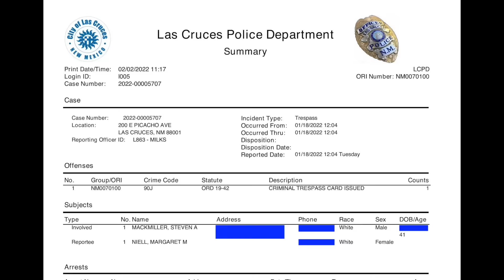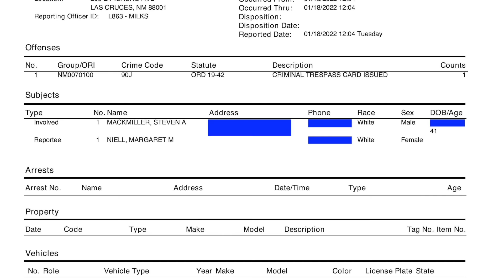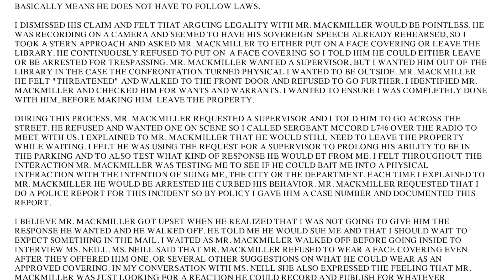Sovereign Citizen Gets Shut Down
On January 18, 2022, Las Cruces Police Officer Joshua Milks was working as the crisis intervention coordinator for the Las Cruces Police Department when he was dispatched to the city library at 200 East Picacho for a trespassing incident involving a sovereign citizen. Library manager Margaret Neill had called about a male, later identified as Steven Mackmiller, who was refusing to wear a face covering in the library. At the time, a governor’s order was in effect that required face coverings all businesses. New Mexico's mask mandate was lifted by the governor one month later, on February 17, 2022.

The following is from Officer Milks' report, lightly edited for clarity and brevity: when I arrived on scene, I could see Mackmiller, Neill and a security guard all standing by the library computers. Mackmiller stated that he just wanted to print out four pages of a document and complained that the staff was not allowing him to conduct his business. I explained to Mr. Mackmiller that he needed a face covering and he told me that he is an American “something” — that basically means he does not have to follow laws.

I dismissed his claim and felt that arguing the law with Mr. Mackmiller would be pointless. He was recording our interaction on a camera and seemed to have his 'sovereign speech' rehearsed, so I took a stern approach and asked Mackmiller to either put on a face covering or leave the library. He continuously refused to put on a face covering so I told him that he could either leave, or he would be arrested for trespassing. Mr. Mackmiller wanted a supervisor, but I wanted him out of the library. In case the confrontation turned physical, I wanted to be outside. Mr. Mackmiller stated that he felt “threatened." He then walked to the front door, and refused to continue. I identified Mackmiller and checked him for wants and warrants; I wanted to ensure I was completely done with him, before I made him leave the property.

During this process, Mackmiller requested a supervisor and I told him to go across the street. He refused, and wanted one on scene so I called Sergeant McCord over the radio to meet with us. I explained to Mackmiller that he would need to leave the property while waiting for a supervisor. I felt that Mackmiller was using the request for a supervisor to prolong his ability to be in the parking and to also test what kind of response he would get from me. Throughout the interaction, I felt that Mackmiller was testing me to see if he could bait me into a physical interaction with the intention of suing me, the city or the department. Each time I explained to Mackmiller that he would be arrested, he curbed his behavior. Mackmiller requested that I write a police report for this incident, so by policy I gave him a case number and documented this report.

I believe that Mackmiller got upset when he realized that I was not going to give him the response he wanted. Consequently, he walked off. Mackmiller told me that he would sue me and that I should wait to expect something in the mail. I waited as Mackmiller walked off before going inside to interview Ms. Neill. Neill said that MMackmiller refused to wear a face covering even after they offered him one, or several other suggestions on what he could wear as an approved covering.

In my conversation with Ms. Neill she also expressed the feeling that Mr. Mackmiller was just looking for a reaction that he could record and publish for whatever alternate motives he has.

I was out of trespass cards at the time, so I went back to the station to pick one up and give it to Ms. Neill. [End of report]

I have not been able to find any indication that Mr. Mackmiller sued anyone in relation to this incident. A search of PACER for "Steven Mackmiller" turned up only a 1999 bankruptcy filing by a "Steven Ross Mackmiller" — a different person.

00:00 Intro
01:00 The incident
03:54 The Benzino argument
06:19 You're unwilling?
11:20 Thank you for the check!
14:58 Report